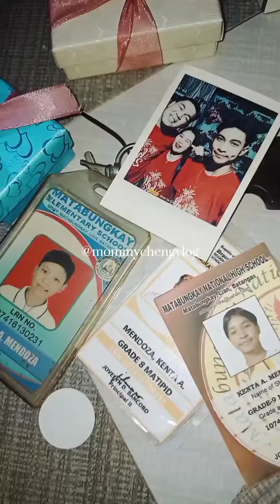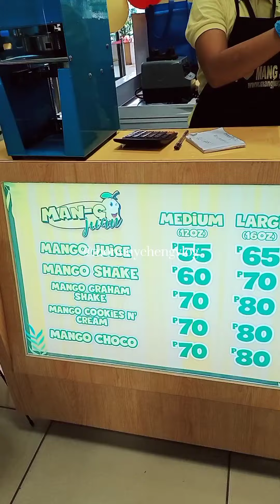June 29, 2023